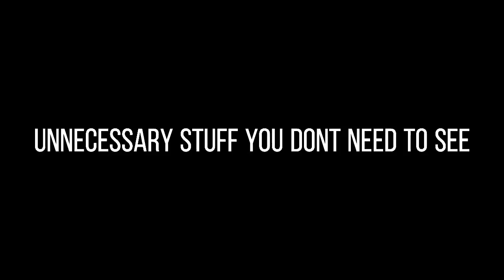If Bakugo was in “Cinderella”//GCMM//Gacha club//BkDk//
so um hi again btw i only ship BakuDeku if it in an AU movie/skit/video